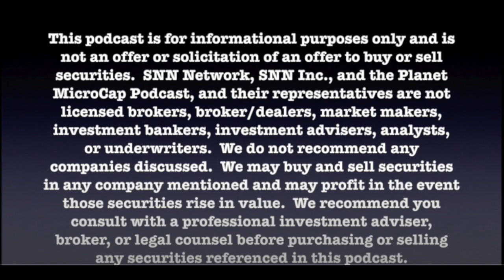The Investors Roundtable #38: Rise in Commodities Prices - Supply / Demand Issue vs. Inflation?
For this episode of The Investors Roundtable (#38), we chat the rise in commodities prices. Mainstream financial media outlets are now finally starting to talk about this phenomenon as it has been affecting all aspects of the economy. The goal here is to better understand why this is taking place - is it simply a supply / demand issue that'll be resolved once the demand lessons as the world continues to open up, is this due to rising inflation concerns, or is it something in between? Please enjoy!

The Investors Roundtable, hosted by Robert Kraft, is a show exclusively on the SNN Network YouTube Channel, where investors meet to talk about finance and investing topics and share their insights with other panelists and. you! Every week, you never know who might be joining our panel or what topic will be discussed - just have to tune in every Friday to find out.